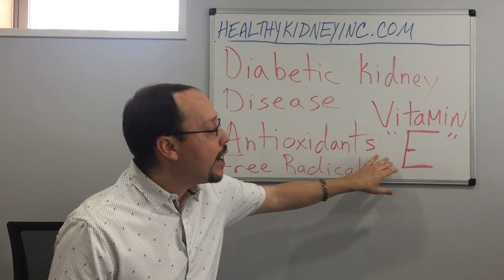This Vitamin Improves Diabetic Kidney Disease Naturally!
Hi, this is Robert Galarowicz, founder of HealthyKidneyInc.com which is all about helping people treat their chronic kidney disease naturally.

In today's video, I'll be discussing the correlation between Vitamin E and Diabetic Kidney Disease and just how beneficial Vitamin E can be in helping to treat kidney disease. Vitamin E is extremely helpful because of the variety of antioxidants it contains. These antioxidants can help combat free radicals which cause disease and ravage the body.

Using Vitamin E and eating a diet rich in Vitamin E can be a great help when it comes to treating diabetic kidney disease. Not only that, but Vitamin E has additional benefits including, balancing cholesterol, which is often an issue in diabetic kidney disease, repairing damaged skin, balancing hormones, protecting your vision, and lowering cancer risk. Often the issues listed are complications present in diabetic kidney disease where vitamin E can provide tremendous benefits.

A research study was conducted to evaluate the effects of high-dose vitamin E supplementation on markers of inflammation, urinary protein and oxidative stress in people with diabetic nephropathy. At the end of 3 months of vitamin E supplementation of 1200IU per day had very positive results. The test subjects had a decrease in urinary protein, inflammation and oxidative stress.

If kidney disease treatments and knowing which tests you NEED are of importance to you, then you should definitely subscribe to our newsletter to get the latest in kidney disease and kidney health information delivered right into your inbox

remedies for kidney disease
herbs for kidney disease
herbal remedies for kidney disease
remedies for ckd
herbs for ckd

*This content is strictly the opinion of Robert Galarowicz, and is for informational and educational purposes only. It is not intended to provide medical advice or to take the place of medical advice or treatment from a personal physician. All viewers of this content are advised to consult their doctors or qualified health professionals regarding specific health questions. Neither Robert Galarowicz, Healthy Kidney Inc. nor the publisher of this content takes responsibility for possible health consequences of any person or persons reading or following the information in this educational content. All viewers of this content, especially those taking prescription or over-the-counter medications, should consult their physicians before beginning any nutrition, supplement or lifestyle program.